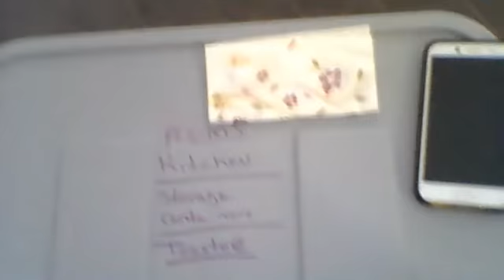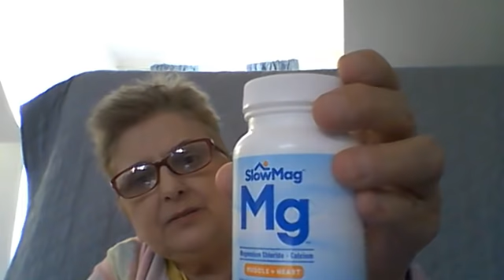A Big Mess In My Bedroom! What 2 Weeks Of Being Sick With The Corona Virus Looks Like!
These items are in the "Health and Nutrition" list. Please visit my other lists while you're there and have fun shopping!